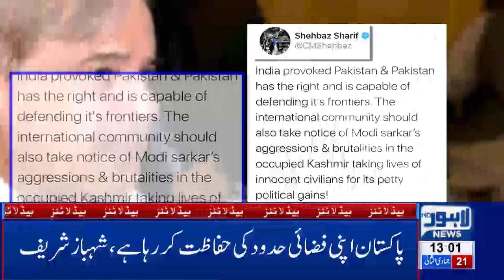01 PM Headlines Lahore News HD – 27th Feb 2019